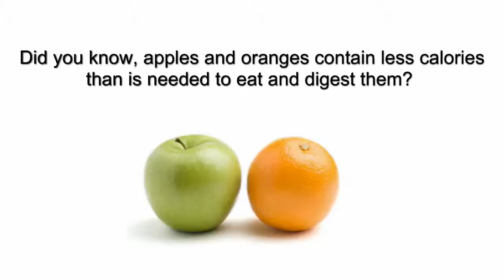Michael Jackson Blocks Google?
Todays Did You Know has some interesting facts about fruits and Michael Jackson, as well as Justin Bieber. For more details on the facts, click the link above